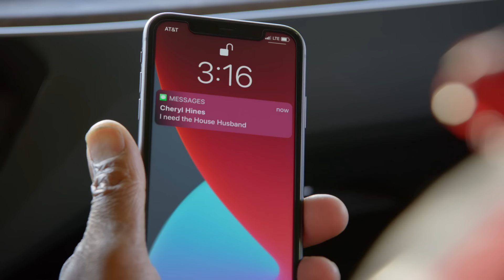Curb Your Enthusiasm: Come and Watch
this one's beyond description
(Tracey Ullman just made me cry.)